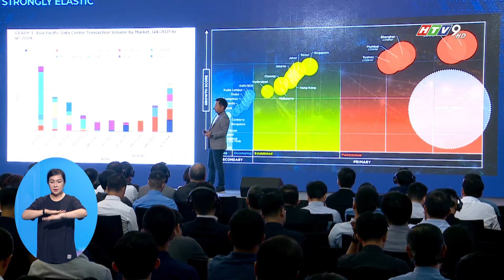VIETTEL IDC NỖ LỰC ĐI ĐẦU VỀ TRUNG TÂM DỮ LIỆU VÀ ĐIỆN TOÁN ĐÁM MÂY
Hơn 1000 đại biểu và khách mời đã tham gia hội nghị cấp cao về trung tâm dữ liệu và điện toán đám mây tại TP. Hồ Chí Minh.